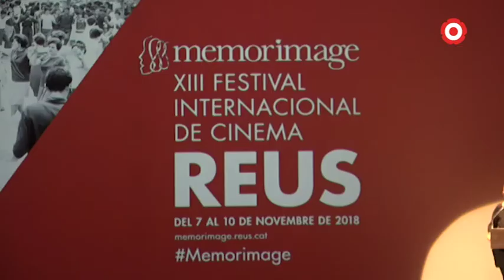El Memorimage serà virtual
Les restriccions de l'aturada social deixen en stand by la cultura. Un fet que afecta les programacions dels teatres i altres festivals com l'Accents o el Cicle Grans Mestres.